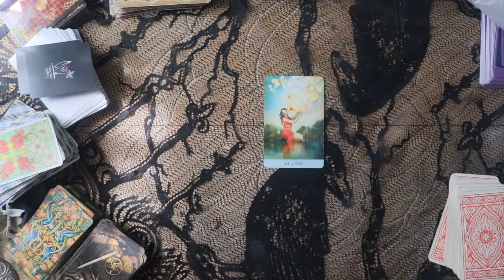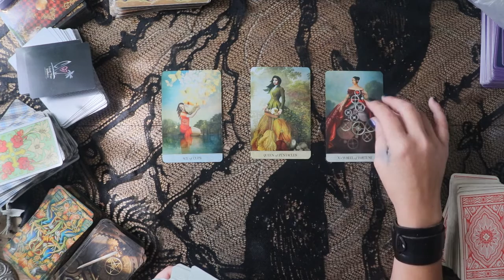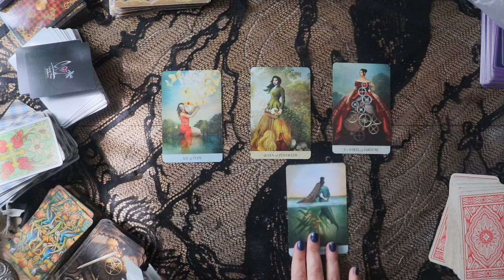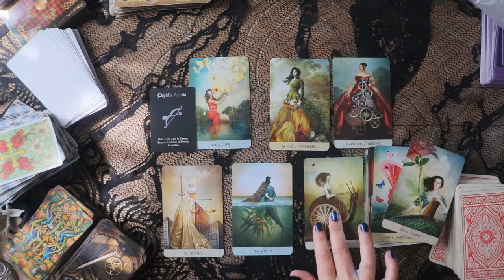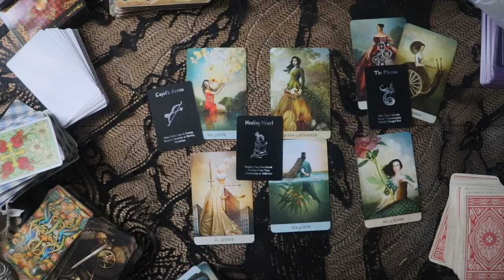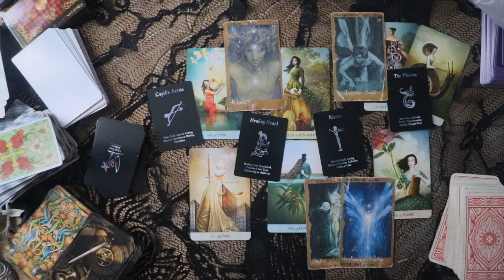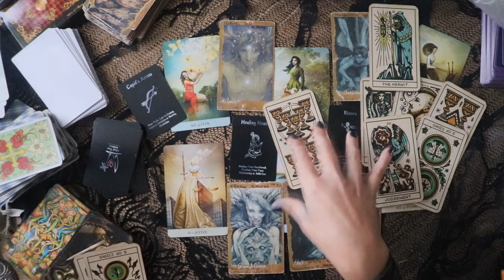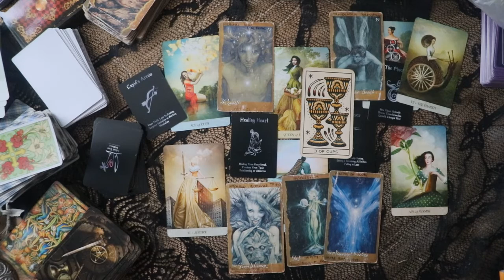Aries: 3 IS A CROWD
Dharma Jane is the Creator of: **Daily Moon** March 2021, "Tarot Stories" November 2019 & "Play Tarot with me" July 2020

june 2021

WISHLIST (needs for Crows Nest Gathering Space)
Find me online: